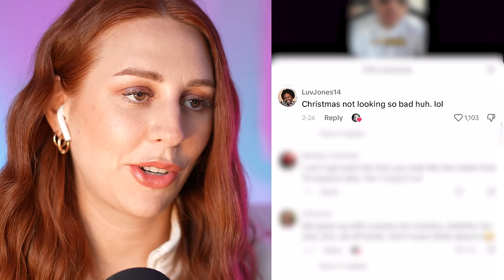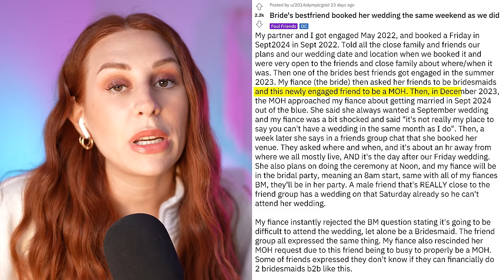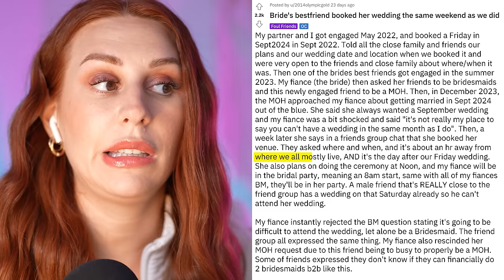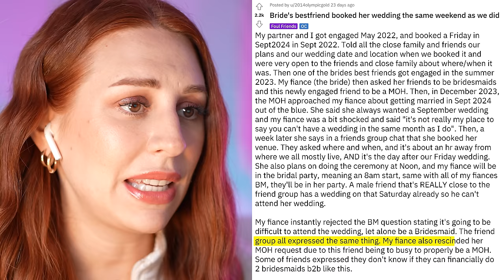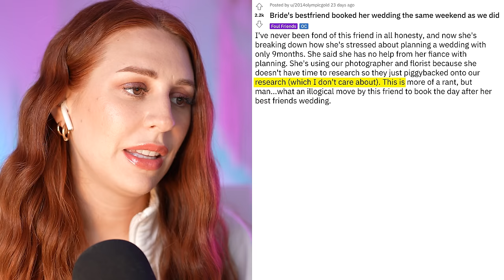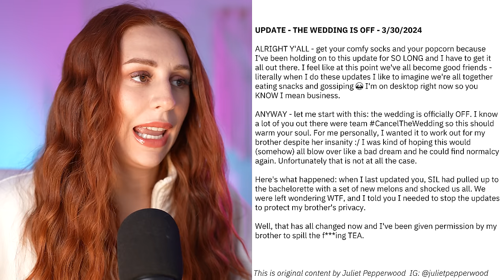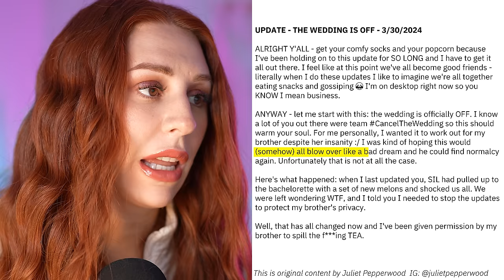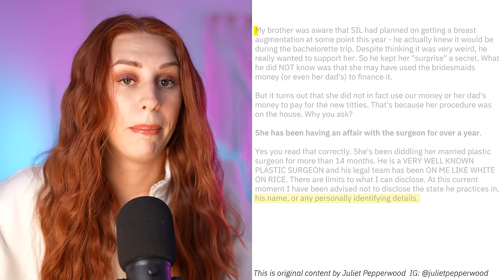UPDATE - entitled bridezilla SCAMS bridal party out of $7000 - REACTION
Hey ya'll! Today on my channel we are reacting to an update on one of the wildest bridezilla stories I have ever shared on this channel. Entitled Bridezilla scams bridal party out of $7000. Interestingly, the original poster of this reddit thread has been banned from r/weddingshaming so you know the tea is HOT. You're not ready for this update.